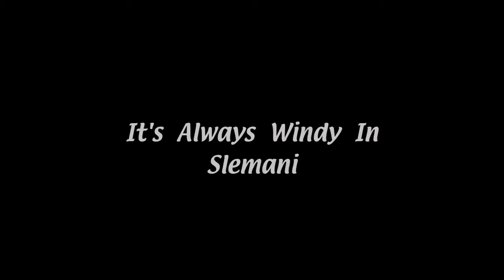It’s always windy in slemani